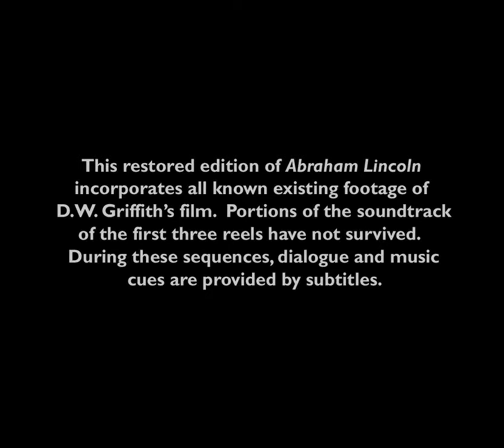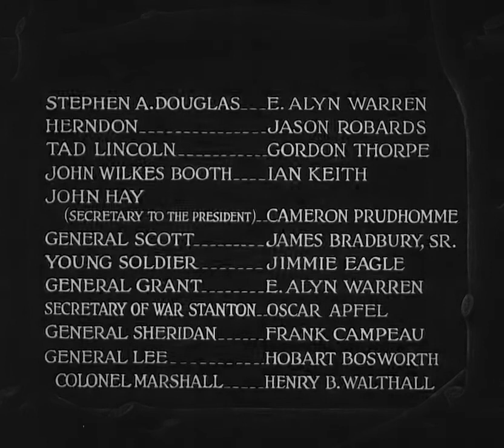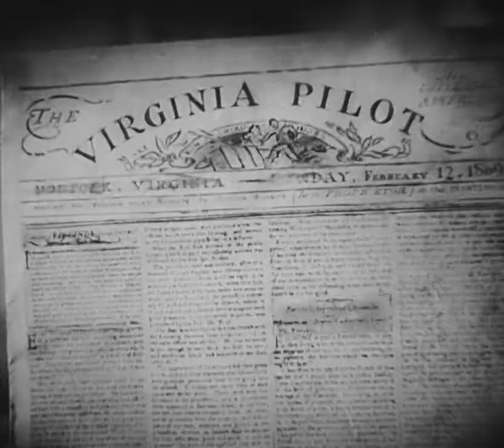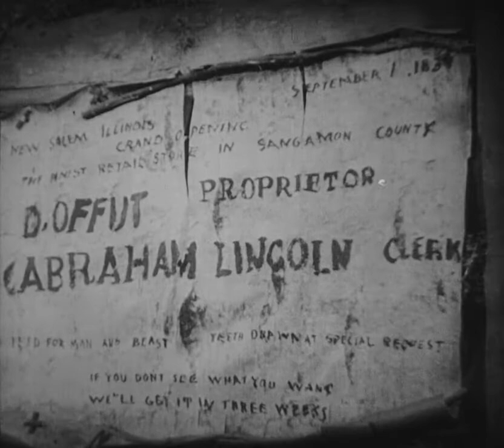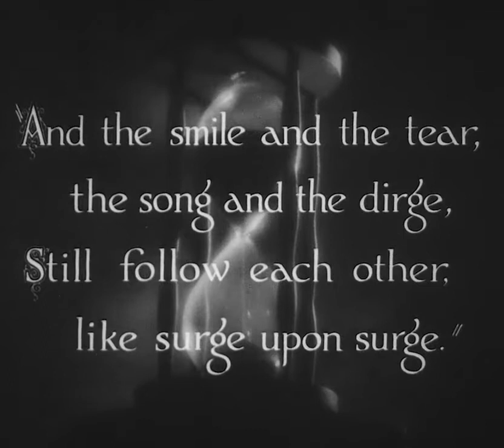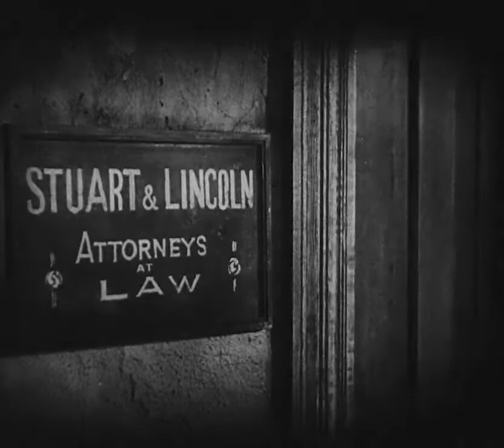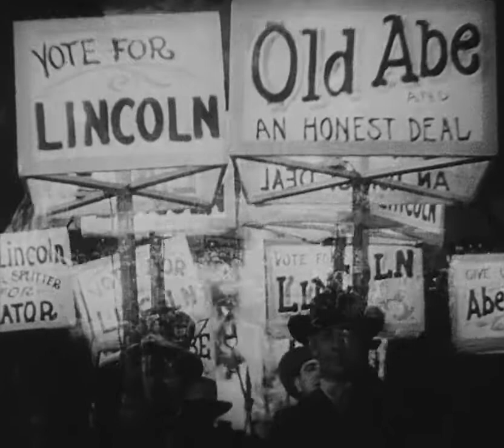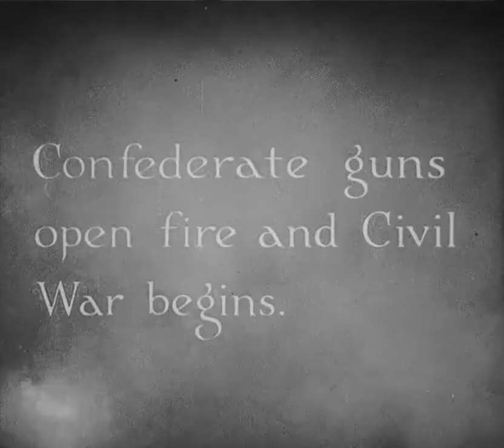Abraham Lincoln original ( Biographical film 1930 )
Abraham Lincoln, also released under the title D. W. Griffith's "Abraham Lincoln", is a 1930 pre-Code American biographical film about Abraham Lincoln directed by D. W. Griffith. It stars Walter Huston as Lincoln and Una Merkel, in her second speaking role, as Ann Rutledge. The script was co-written by Stephen Vincent Benét, author of the Civil War prose poem John Brown's Body, and Gerrit Lloyd. This was the first of only two sound films made by Griffith.

The film entered the public domain in 1958 when the initial copyright expired.

The plot of the movie : The first act of the film covers Lincoln's early life as a storekeeper and rail-splitter in New Salem and his early romance with Ann Rutledge, and his early years as a lawyer and his courtship and marriage to Mary Todd in Springfield. The majority of the film deals with Lincoln's presidency during the American Civil War and culminates with Lee's surrender and Lincoln's assassination at Ford's Theatre.